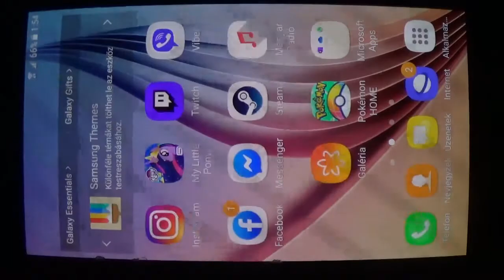My Little Pony Gameloft végigjátszás 893: Royal Dining: First Course event 2. rész